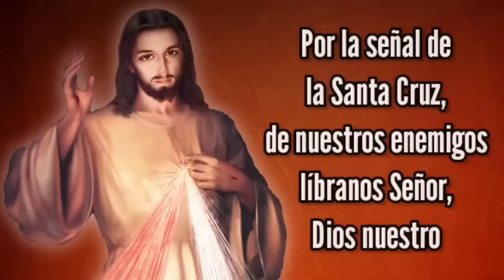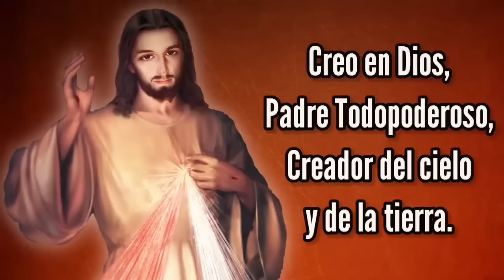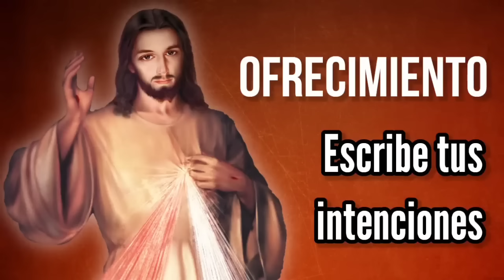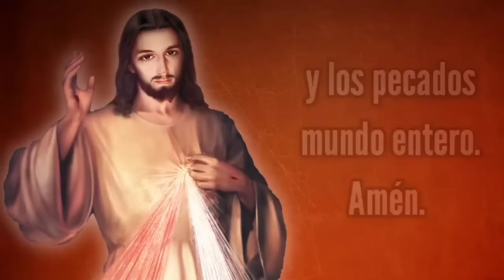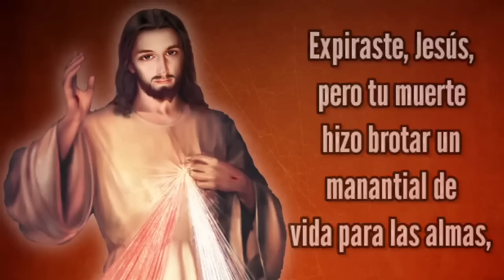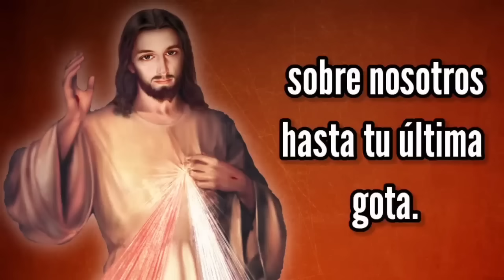Coronilla de la Misericordia | SÁBADO 26 de AGOSTO | Wilson Tamayo